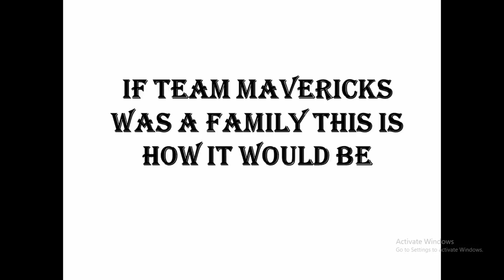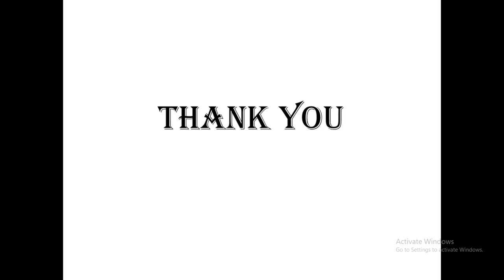The COVID Movie | Mavericks